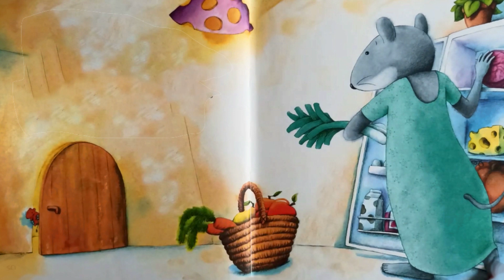🎧АУДІОКАЗКА - Міко і Міміко, ой, я випадково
Друзі, хто бажає підтримати канал ✨ залишаємо посилання! Заздалегідь дуже Вам вдячні.

казки українською мовою
Sova ok
Сова ок
Топ 10 казки для дітей
10 кращих українських народних казок
Кращі аудіо казки для дітей українською слухати онлайн.
Кращі казки на ніч, аудіоказка перед сном
Аудіоказки для дітей на ніч українською мовою
10 кращих українських народних казок
Казка українською мовою